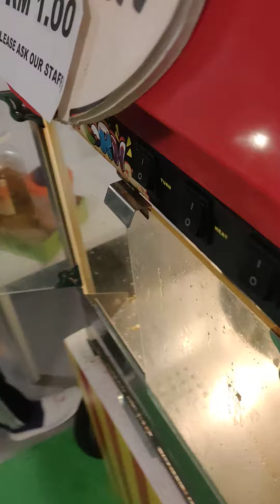Cara membuat Popcorn